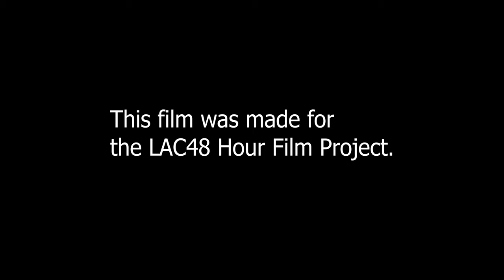Alone| Short Film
Originally filmed for the LAC 48hr. Film Project for the Summer of 2021 Quarter.

Ryan is a YouTuber who is spending the afternoon alone, working on his latest video...or is he?
Welcome to LadyBug Film Productions! Come enjoy skits, short films, movies, music, and tv show reviews!